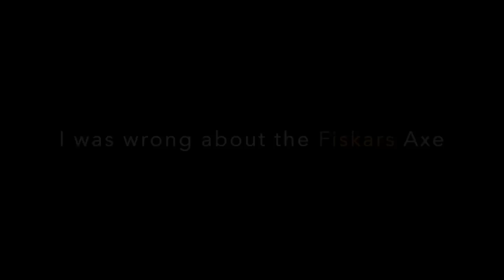Fiskars The World's Finest Axe | Wranglerstar